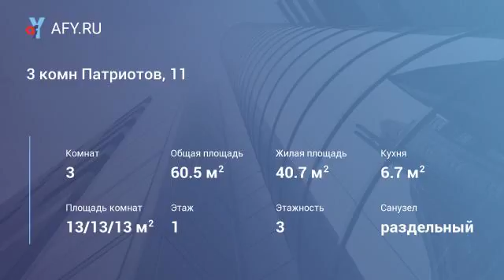3 комн Патриотов, 11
Цена: 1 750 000 Руб.
Комнаты изолированные 13,2+13,2+13,8 кв.м. Потолки 3 метра. На кухне фартук кафель, с/у кафель, линолеум, 2 ст/п из 5-ти. Обмен с доплатой 2 комн + кгт.